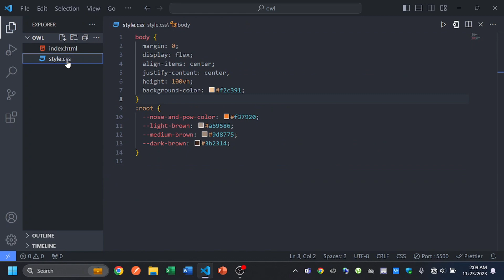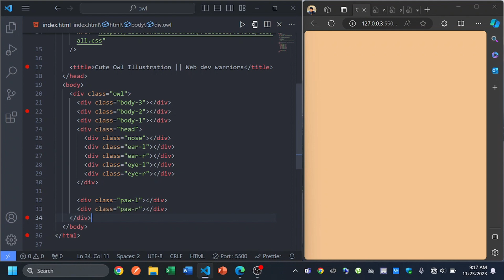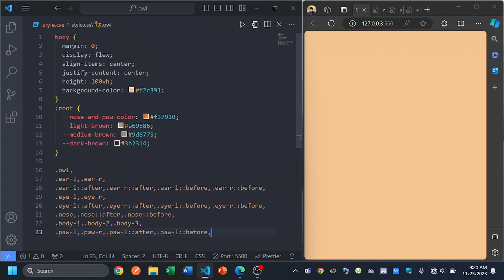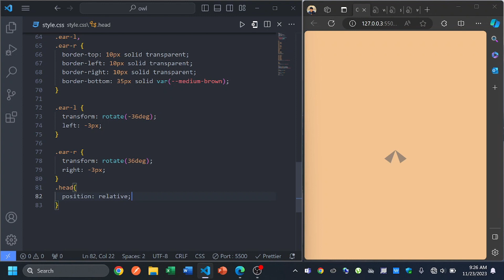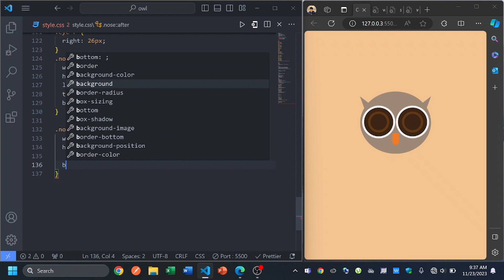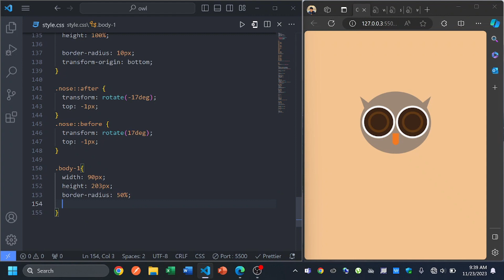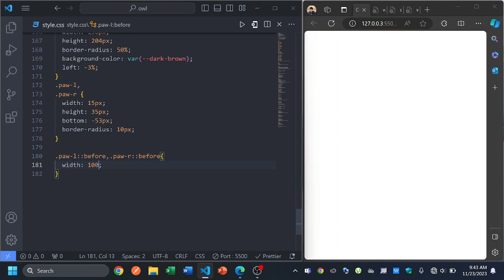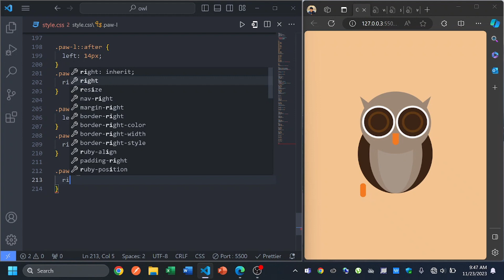Beautiful Owl Illustration using HTML CSS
Immerse yourself in the enchanting world of this Beautiful Owl Illustration. With intricate details and vibrant colors, this captivating artwork showcases the majestic beauty of owls. Crafted using HTML and CSS, this illustration brings together the power of technology and artistic expression. Let the owl's piercing gaze and graceful wings inspire your imagination. Explore the mesmerizing blend of nature and code in this stunning creation

HTML
CSS
JavaScript
Web Development
Product Card
Tutorial
How-to
Step-by-Step
Beginner-Friendly
Web Design
Front-End Development
UI Design
UX Design
Responsive Design
Code